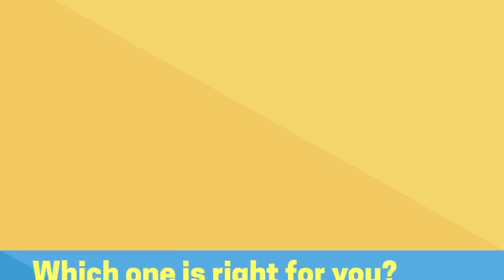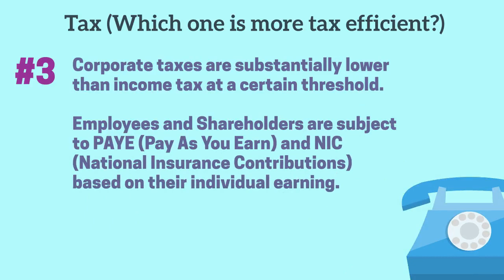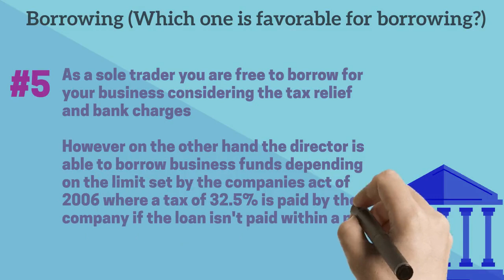Sole Trader VS Limited Ltd Company [How to decide which one is best for you?]UK 2021 (Pros and Cons)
Not sure on whether to setup a Limited Company or a Sole Trader ? This video has you covered, you will be provided all the information you need to decide if it is beneficial for you to setup as a Limited Company or a Sole Trader UK 2021 [EXPLAINED] - Simple Guide